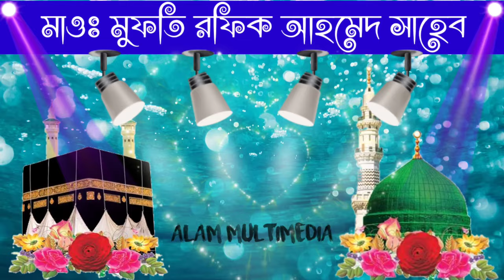mufti rafiq ahmed saheb //মাওলানা মুফতি রফিক আহমেদ সাহেব // খুব সুন্দর বক্তব্য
আলম মাল্টিমিডিয়া ইউটিউব চ্যানেলটিতে আপনাকে স্বাগতম,

আলম মাল্টিমিডিয়া যোগাযোগের জন্য আপনাকে ধন্যবাদ! আমরা আপনাকে কীভাবে সহায়তা করতে পারি দয়া করে তা আমাদের জানান।

আপনার মূল্যবান মতামত আমাদের জানান , প্রিয় শ্রোতা দর্শক   🎞  ভিডিওটি ভালাে লাগলে  অবশ্যই একটা  👍 লাইক দিন,
👥 সবাইকে শেয়ার করার অনুরোধ রইলো ভিডিওটি ভালো লাগলে লাইক করতে ভুলবেন না,

পাশে থাকা বেল 🔔আইকনটি বাজিয়ে দিন নতুন নতুন ভিভিও সবার আগে পাওয়ার জন‍্য

এখানে বিশিষ্ট আলেম ওলামাদের নতুন নতুন ইসলামী ওয়াজ, কেরাত,গজল আপলোড হয়

maolana rafiq ahmed saheb
maulana mufti rofik saheb
maolana mufti rafiq ahmed saheb
maolana Rafik saheb waz
maulana mufti rofik saheb jalsa
Mufti Rofik saheb bangla waz
Mufti Rafik new waz